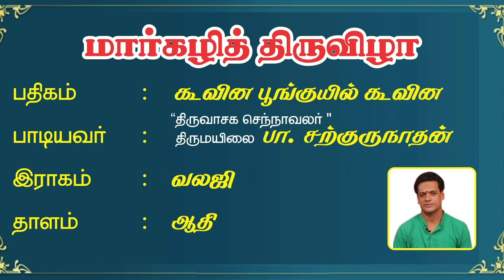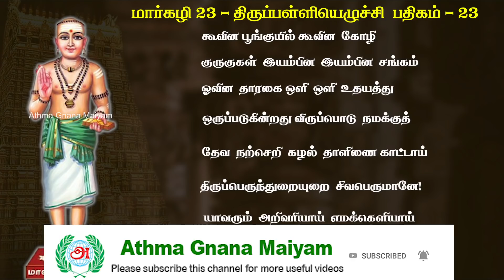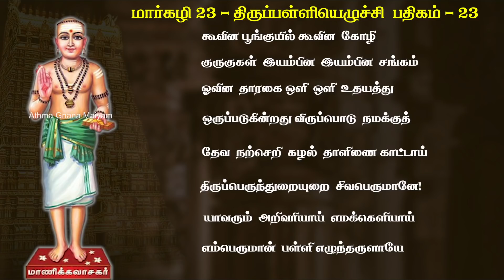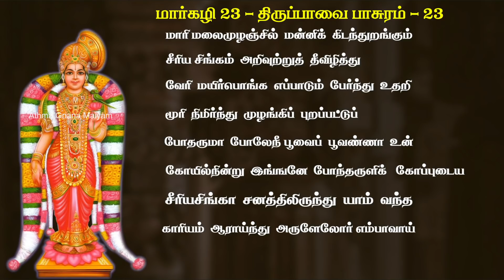மார்கழி 23-ஆம் நாள் கேட்க வேண்டிய திருப்பாவை & திருவெம்பாவை பாடல்கள்|Thiruppavai&Thirupalliyezhuchi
மார்கழி மாதம் முழுவதும் திருப்பாவை, திருவெம்பாவை மற்றும் திருப்பள்ளியெழுச்சி பாடல்களை இயல் மற்றும் இசை வடிவில் ஆத்ம ஞான மையம் வழங்குகிறது.

# திருப்பாவை
# மார்கழி
# ஆண்டாள்
# Andal
# Margazhi
# thiruppalliyezhuchi
# Thiruppalli Ezhuchi

The contents of all material available on this YouTube channel are copyrighted to Athma Gnana Maiyam.  All rights are reserved and the content may not be reproduced, downloaded, published or transferred in any form or by any means.

Anyone making decisions based on the content of this channel should perform independent due diligence before making a final decision.